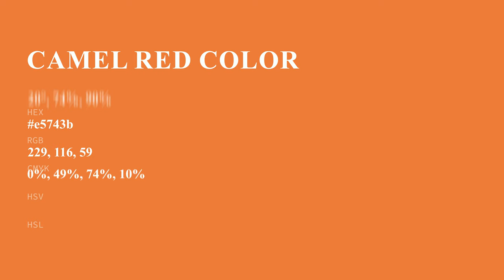Camel Red color e5743b hex color - Orange color - Cool color e5743b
What color is Camel Red ? e5743b hex color - Orange color - Cool color e5743b

Hex e5743b Color Code is also known as Camel Red color.